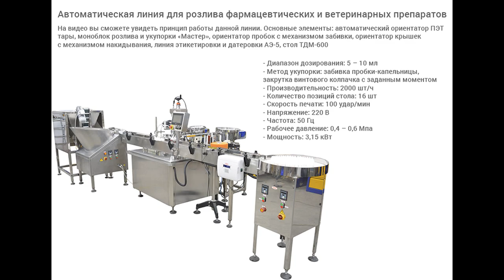Линия с ориентатором тары для розлива ветеринарных препаратов в ПЭТ тару 5 - 20 мл.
В данном видео показан принцип работы автоматической линии для розлива ветеринарных и фармацевтических препаратов.

Описание:

Линия розлива Мастер предназначена для фасовки (розлива, укупорки и этикетировки) фармацевтических и ветеринарных препаратов во флаконы. Изделие может применяться на фармацевтических производствах.

Датчик наличия флакона в зоне дозирования подает команду на включение/остановку моноблока при наличии/отсутствии флакона в зоне дозирования. Датчик наличия пробки подает команду на включение/остановку моноблока при наличии/отсутствии пробки перед операцией накидывания на флакон крышки.

Для ее изготовления применены материалы: нержавеющая сталь, AISI304, AISI316L, капролон медицинский, трубки силиконовые медицинские, отвечает всем необходимым требованиям GMP.

С более подробным описанием данного оборудования Вы можете ознакомиться на нашем сайте по ссылке

Характеристики:

Мощность: 3,15 кВт;
Производительность: 2000 шт/ч;
Напряжение: 220;
Тип дозатора: Перистальтический;
Тип линии розлива: Линии розлива фармацевтических и ветеринарных препаратов;
Тип наклеиваемой этикетки: самоклеящаяся этикетка;
Диапазон розлива: 5 - 10 мл;
Количество позиций стола: 16 шт;
Тип тары: Пластиковая тара;
Рабочее давление: 0,4-0,6 МПа;
Частота: 50 Гц;
Метод укупорки: забивка пробки-капельницы, закрутка винтового колпачка с заданным моментом;